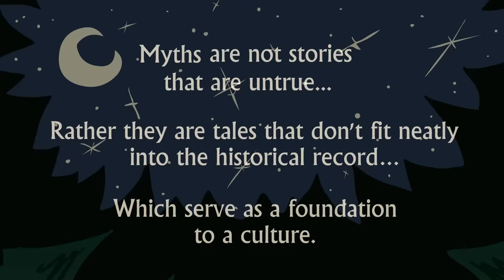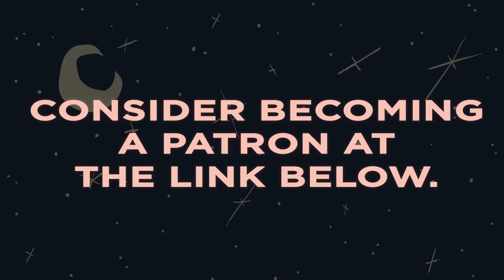The Twelve Labors of Hercules - Rules Lawyering - Greek - Extra Mythology - Part 2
Hercules (or Herakles in the Greek) needs to finish the last five tasks on the list before he will have properly atoned for murdering his family, but it isn't going to be so easy. The king, seeing that Hercules has completed the tasks declares that two of them are invalid since Hercules got outside help. And I guess that's technically cheating? More sidequests abound and we meet a familiar face from an older Extra Mythology!